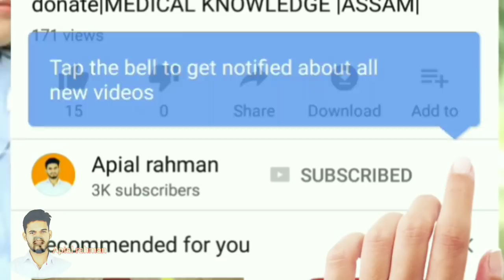Hslc 2022 General Science Important question | 2022 HSLC, Assam